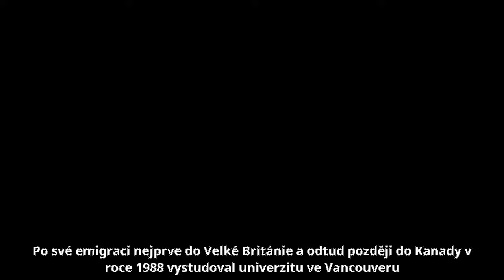Pavel Kříž - Životopis